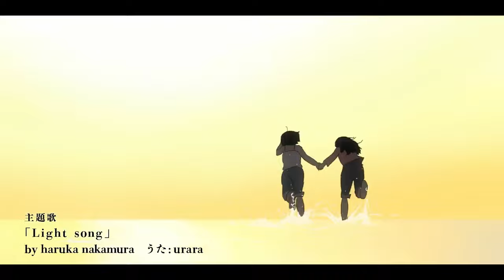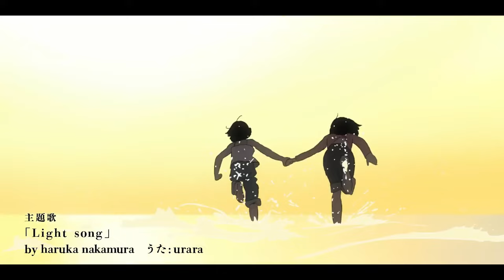Look Back: Cherish the Little Things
Look Back was a masterpiece out of left-field; I had nothing but a faint intrigue in the trailer, and no concrete expectations for such a delightful film. Above all else, Look Back is a movie for those in need of a gratitude boost, portraying a life with simple pleasures, a life without those joys, and the grim difference between them both.
At the end of the day, love those closest to you, and take nothing for granted.